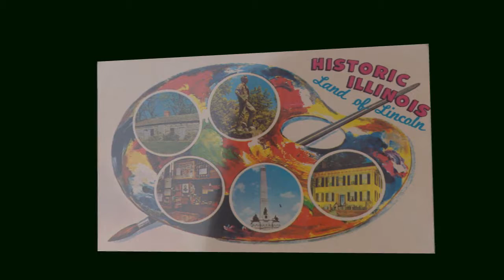Illinois postcard for Amari